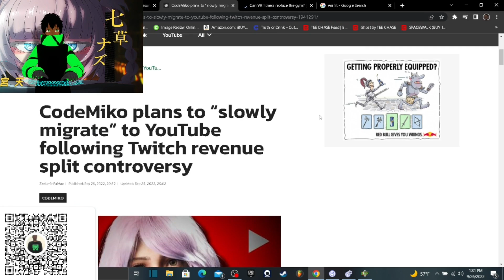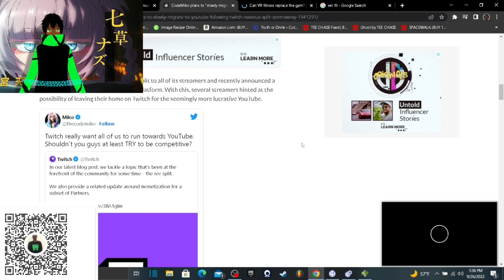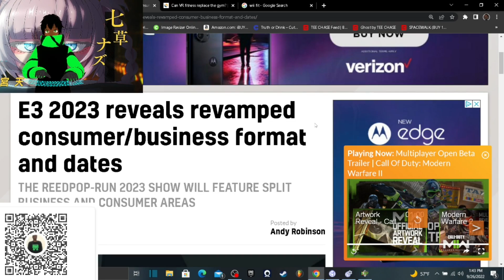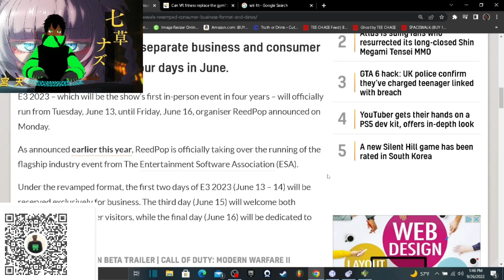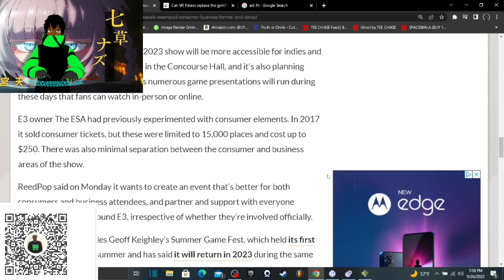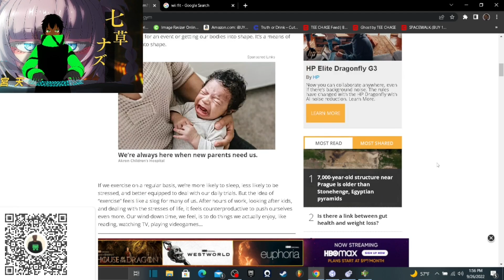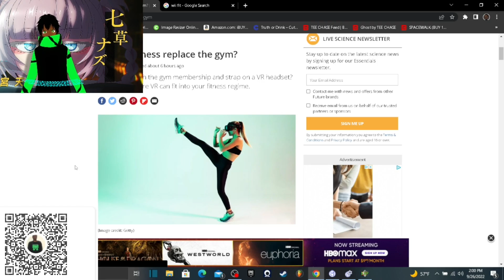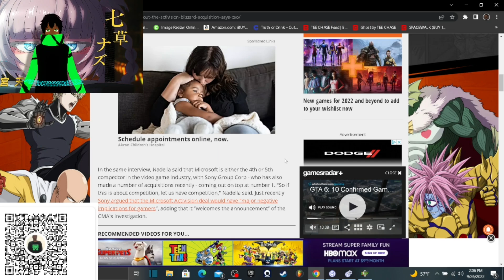The Gamers Den EP 95 - VR All Star